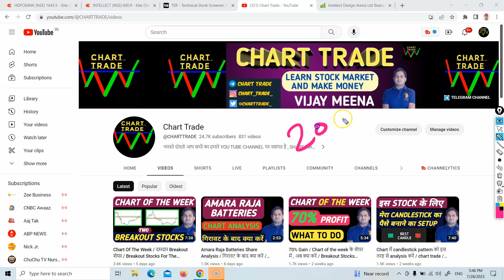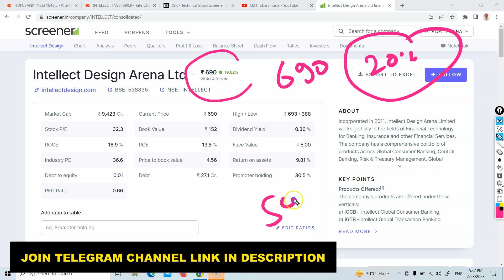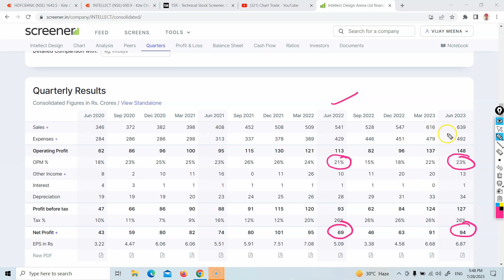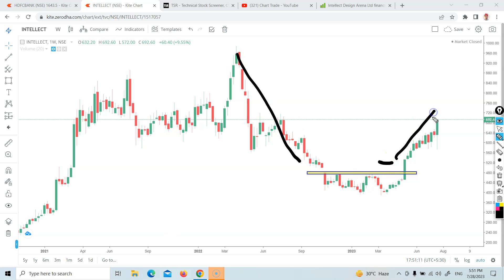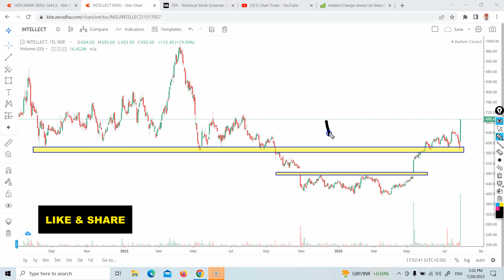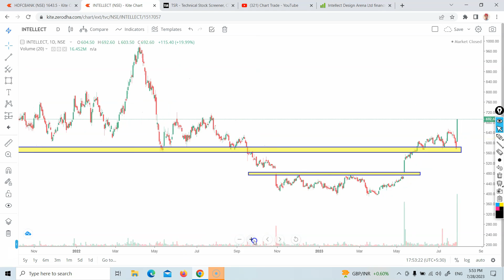Chart Analysis Of Stocks / इस शेयर ने दिया 50% का return / Chart Trade